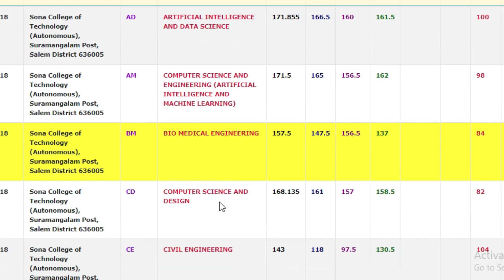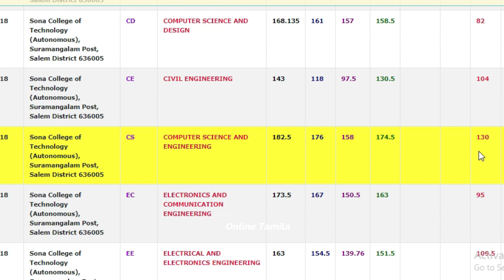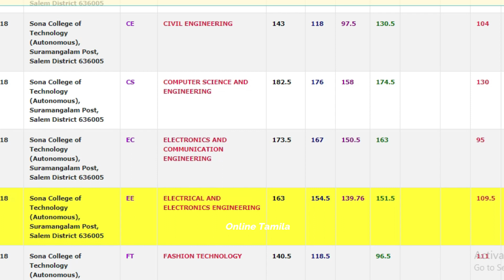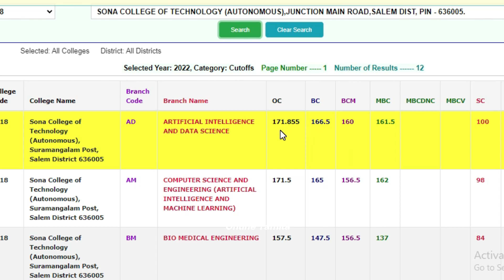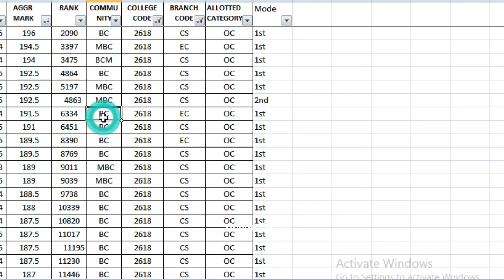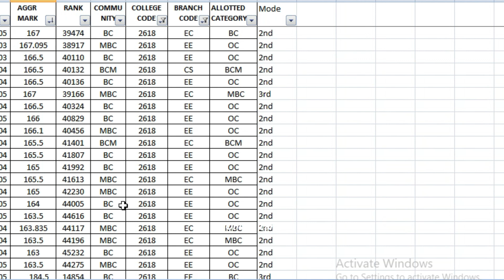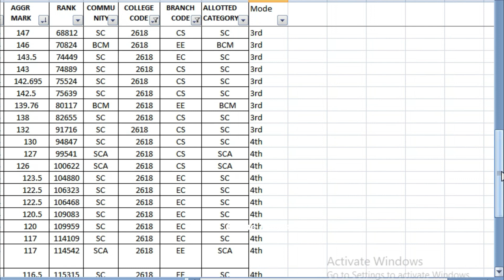Salem Top Engg college |sona college 2023 cutoff| salem zone top collegelist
192 mark round 2 college எடுத்து இருக்காங்களா என்னவா இருக்கும் ..185 195 cutoff Best college list |TNEA counselling 2023|Best Top 20 engineering colleges

How to fill NEET 2023 admit card|NEET 2023 Admit card download link|how to fill admit card

tnea counselling 2023 in tamil,tnea counselling 2023,how to apply engineering college application in online 2023,tnea,tnea2023,registration lastdate,engineering expected cut off 2023,2023 engineering cutoff,neet 2023 last minute revision,anna university cut off 2023,this year engineering,this year engineering cut off,tnea 2023 cut off,tnea cutoff college wise,mit 2023 cutoff,psg cut off 2023